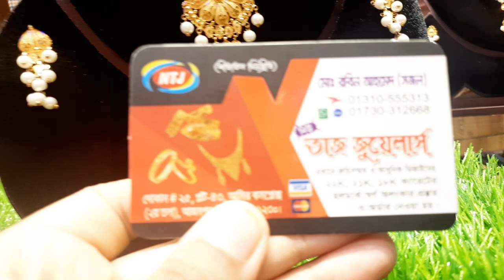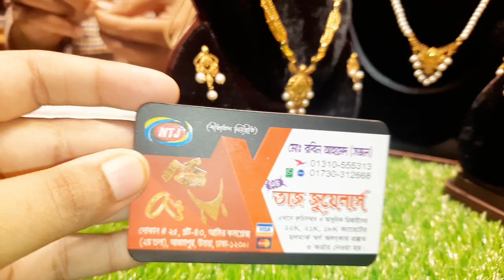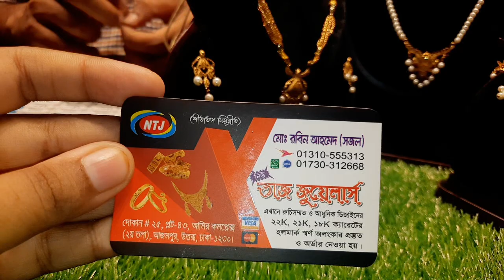১ আনা সোনার মুক্তার নেকলেস দাম ও কালেকশন ০/gold nacklace